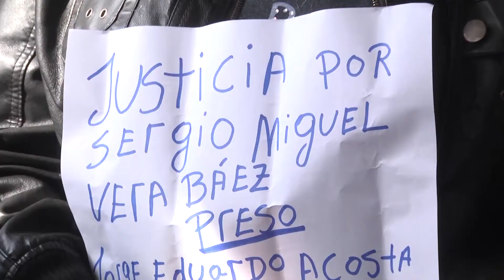Massa: "La situación de inseguridad está cada vez peor"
El precandidato presidencial visita la zona Sur del Conurbano bonaerense, donde se reunió con víctimas de inseguridad, violación y violencia de género. Allí fue certero: "Vivimos en medio de la selva, con el Estado declarado ausente. Da bronca ver la impotencia y el dolor de la gente y tanta sangre y tanta muerte en la provincia de Buenos Aires. Hay que cambiar tanta propaganda por una política penal, necesitamos firmeza para frenar el delito. El cambio justo es terminar con la puerta giratoria como deporte nacional".

Tras mantener un encuentro con víctimas de diversos delitos en un bar sobre la tradicional Avenida Mitre de Avellaneda, el precandidato presidencial Sergio Massa expresó: "La situación de inseguridad está cada vez peor. En la zona Sur en las últimas horas tenemos más de 4 muertes y secuestros, con una ausencia fenomenal del Estado. Víctimas de violación que no consiguen el cerco ni respuestas de la Justicia y Policía. Vivimos en medio de la selva, con el Estado declarado ausente. Da bronca ver la impotencia y el dolor de quienes no sólo perdieron frente al delito sino que además pierden frente al Estado".